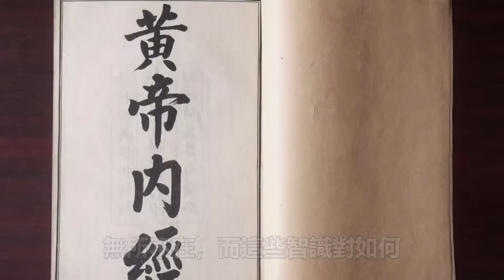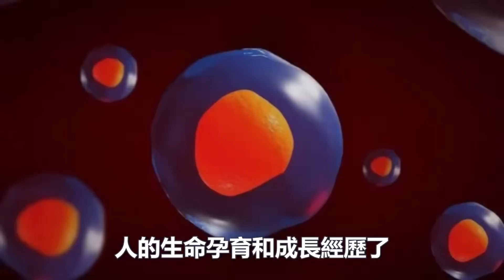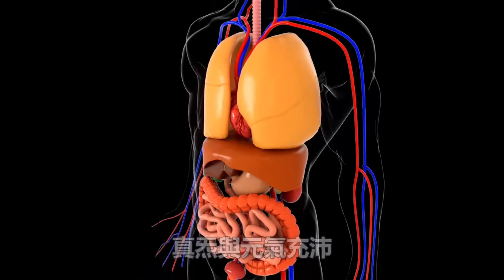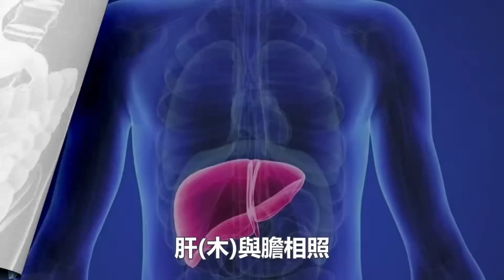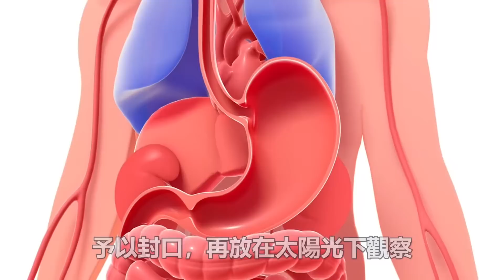不可思議！通過修行治大病，不是靠神仙佛祖，而是靠這東西！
1:無師自通的“冥想”法門：每天2分鐘堅持1個月，誰都能領悟冥想的精髓！
4:如何一周之內打通全身氣脈？我只用了三天就通了全身氣脈！你敢練嗎？